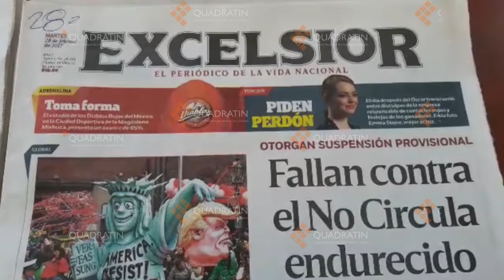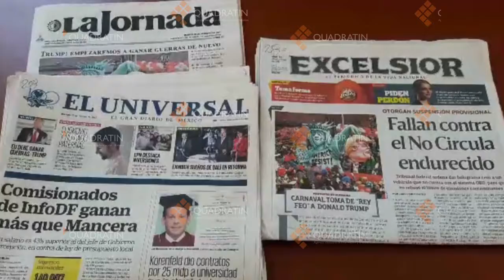Reanudan suministro de periódicos en la Hemeroteca de Oaxaca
OAXACA, Oax., 1 de marzo de 2017.- Desde el martes fue restituido el suministro de periódicos nacionales en la Hemeroteca Pública Néstor Sánchez Hernández, que desde enero se suspendieron por una cuestión administrativa. En la Hemeroteca, se pudo observar los ejemplares impresos como periódicos Milenio, El Universal, La Jornada y Excélsior. La secretaria de las Culturas y las Artes en Oaxaca, Ana Vásquez Colmenares, detalló que esta renovación de las suscripciones requería de procedimientos administrativos que pudieron ser realizados hasta este lunes.
La Hemeroteca Pública fue fundada por el periodista Néstor Sánchez, quien mantuvo la visión de que acercara a las personas con la lectura diaria de los periódicos y mantener un archivo de la prensa escrita local y nacional.